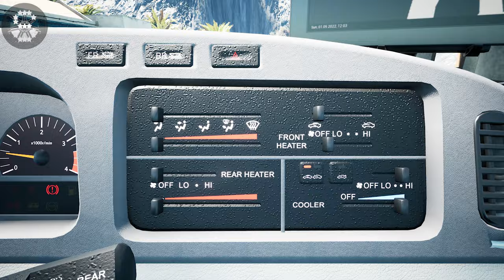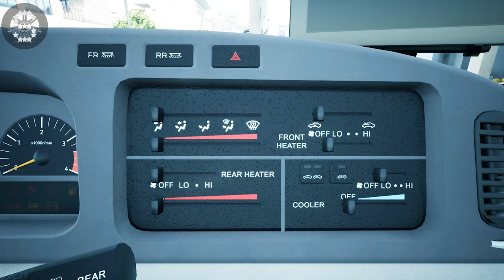Tourist Bus Simulator - BB40 | Classic Minibus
FEATURES
- 20 faithfully recreated cities and beaches

It's the right choice to speed up the process of building your company's fleet and staff at the same time. This vehicle is just ideal for an island such as Fuerteventura.

Classic Minibus
Tourist Bus Simulator
BUS
BUS SIMULATOR
Paddle Shifter